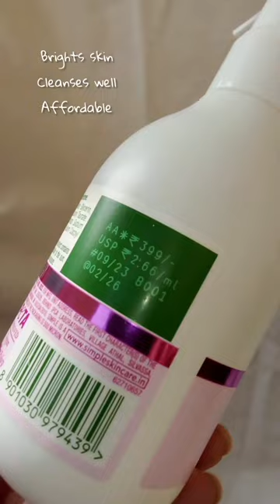Simple Active Skin Barrier Care Smoothening Gel Cleanser✨new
Vaseline Rosy Lips Lip Care
long lasting intensive moisturization#ashortaday
Most affordable lip balm with Sun protection from UVA and UVB rays.

Retails for ₹49/-

Ottogi Jin Ramen spicy  ramen
ottogi Jin Ramen Spicy Flavor It is chewy, soft ramen style noodles with spicy traditional Korean flavour. not So Spicy...but very tasty...must try this one is vegetarian.
Hello Fammm, Today I Tried Ottogi Jin Ramen Noodles, Watch the Video to Know the Results. From Today we are starting a New Series of Testing Out Viral Ramen Noodles. I got to know about Ramen Noodles through you all only, You commented on our video so much about bts that I started listening to their Songs & started watching Run BTS & since then I'm addicted to Ramen Noodles and its a part of my midnight cravings.
ottogi Jin Ramen Spicy Flavor It is chewy, soft ramen style noodles with spicy traditional Korean flavour. not So Spicy...but very tasty...must try this one is vegetarian. Jin ottogiJin ramen spicyRamen in indiaRamyun and chillbest ramenbtseasy ramen recipejinjin ramenjin ramen spicy reviewkorean ramenottogi jin ramen spicyramen noodlesspicy ramenspicy noodlestop ramenkoreanramen#jin jinramen ottogijinramen jinramenspicy soicyramen ramennoodles noodles thailand singaporeacne scar removal, get rid of acne scars, clear clean girl makeup look#nykaa#nykaahaul